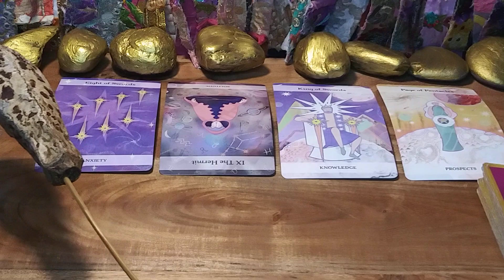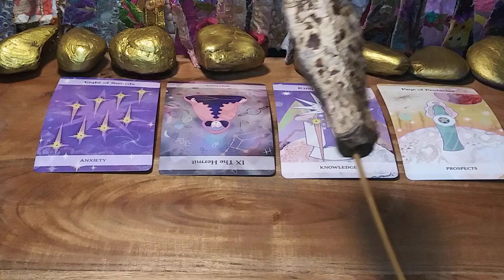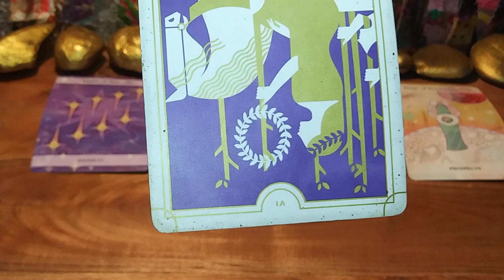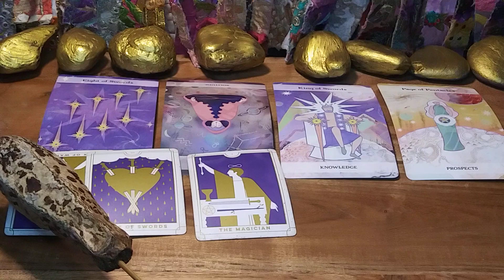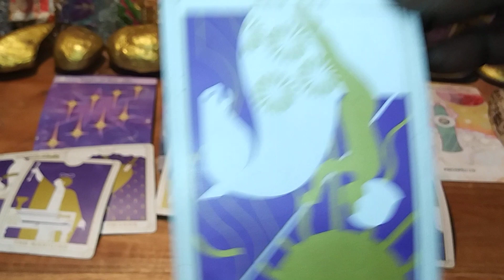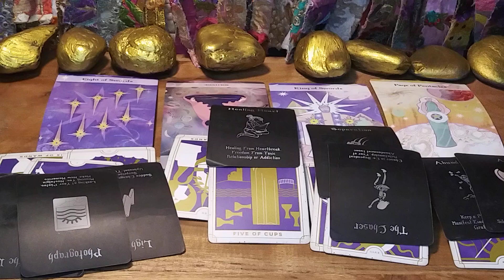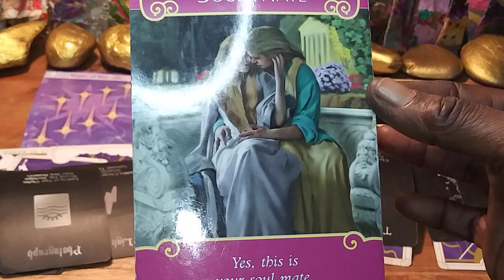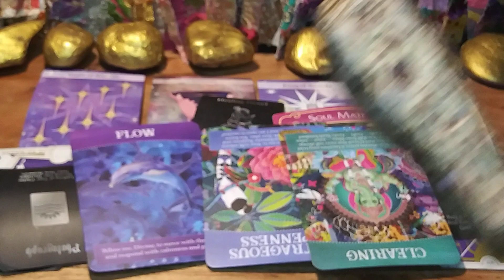♐ SAGITTARIUS - TOXIC CROSSROADS 💔 HARD CHOICES ♥️ DECEMBER2021